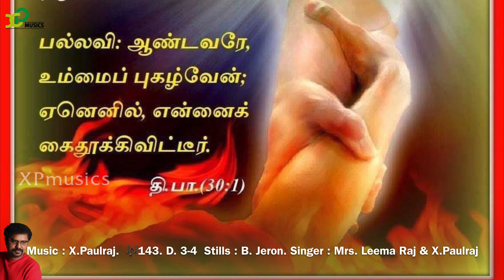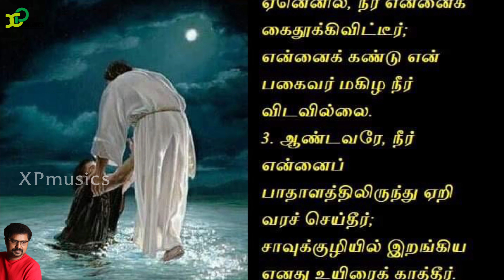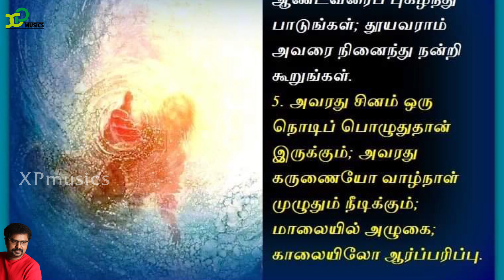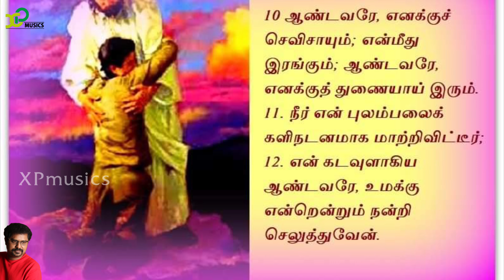Responsorial Psalm |Catholic Mass |psalm30 |1st May 2022 |X Paulraj |XP musics |Catholic Mass hymns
பாஸ்கா 3ஆம் வாரம் - ஞாயிறு

பதிலுரைப் பாடல்

திபா 30: 1,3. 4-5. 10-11a,12b (பல்லவி: 1a)
பல்லவி: ஆண்டவரே, உம்மைப் புகழ்வேன்; ஏனெனில் என்னைக் கைத்தூக்கிவிட்டீர்.

அல்லது: அல்லேலூயா.

1
ஆண்டவரே, உம்மை ஏத்திப் புகழ்வேன்; ஏனெனில், நீர் என்னைக் கைதூக்கிவிட்டீர்; என்னைக் கண்டு என் பகைவர் மகிழ நீர் விடவில்லை.
3
ஆண்டவரே, நீர் என்னைப் பாதாளத்திலிருந்து ஏறிவரச் செய்தீர்; சாவுக்குழியில் இறங்கிய எனது உயிரைக் காத்தீர். - பல்லவி

4
இறையன்பரே, ஆண்டவரைப் புகழ்ந்து பாடுங்கள்; தூயவராம் அவரை நினைந்து நன்றி கூறுங்கள்.
5
அவரது சினம் ஒரு நொடிப்பொழுதுதான் இருக்கும்; அவரது கருணையோ வாழ்நாள் முழுதும் நீடிக்கும்; மாலையில் அழுகை; காலையிலோ ஆர்ப்பரிப்பு. - பல்லவி

10
ஆண்டவரே, எனக்குச் செவிசாயும்; என்மீது இரங்கும்; ஆண்டவரே, எனக்குத் துணையாய் இரும்.
11a
நீர் என் புலம்பலைக் களிநடனமாக மாற்றிவிட்டீர்;
12b
என் கடவுளாகிய ஆண்டவரே, உமக்கு என்றென்றும் நன்றி செலுத்துவேன். - பல்லவி